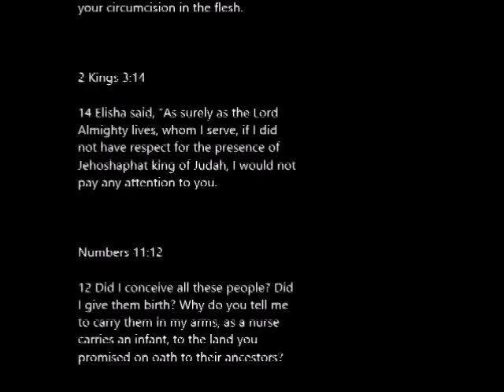Cindy Bullens Trust Me Scripture Version